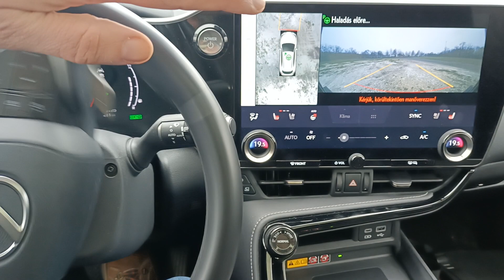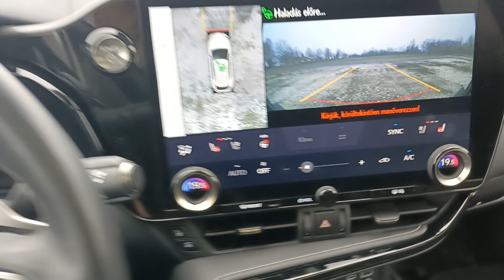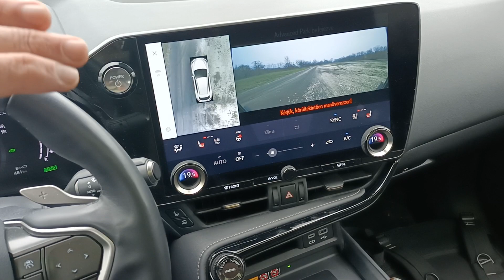Lexus NX350h "parkolástexhnika" - Teszt a lelke mindennek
A Lexus NX350h képes önmaga is beparkolni.

No, nem pontosan ezt, de azért magát a technika működését mutatjuk meg ebben a rövidke - ám annál bénább videóban.

Csak, hogy...
...legyen min felidegesítened magad.
...legyen mihez hozzászólnod.
...legyen min keresztül lehurrognod.
...legyen felület, amelyen keresztül kiadhazod magadból a feszültséget.